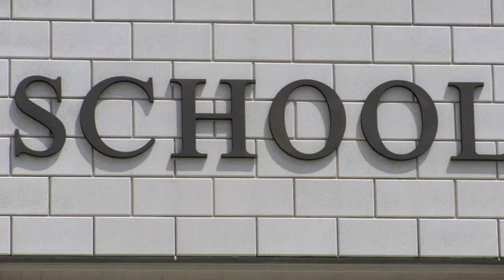summit.cecs.ucf.edu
The SUMMIT program targets the Next Generation Sunshine State Standards for Math and Science by incorporating inquiry, lesson study and lesson development into Florida's classrooms. Through a series of workshops and online resources, SUMMIT strives to provide Florida's teachers with the skills and training necessary to succeed.